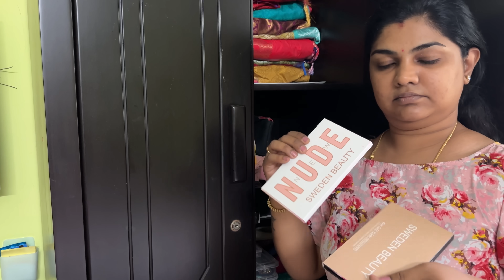DAY IN MY LIFE // SHAMILI RAJKUMAR…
LuvLap Product link